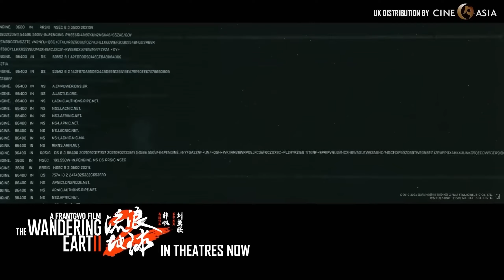THE WANDERING EARTH 2 - Official Trailer (2023) Apocalypse Sci Fi Thriller Movies 4K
Humans built huge engines on the surface of the earth to find a new home. But the road to the universe is perilous. In order to save earth, young people once again have to step forward to start a race against time for life and death.

The wandering earth 2